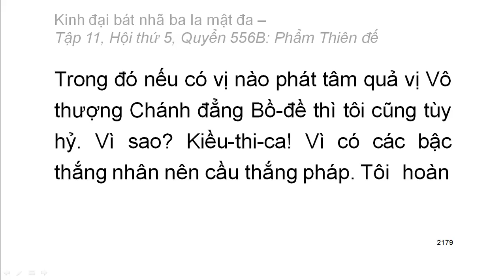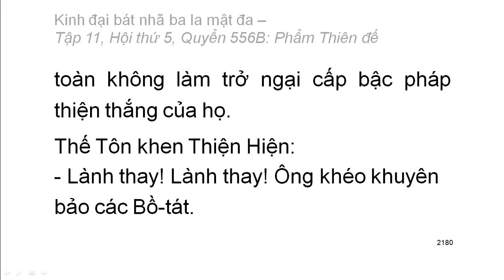Quyển .../600: Kinh đại bát nhã ba la mật đa (tiếp)